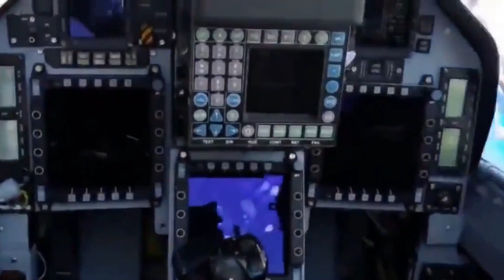HAL’s mega plan for LCA Tejas | Early delivery & higher production rate